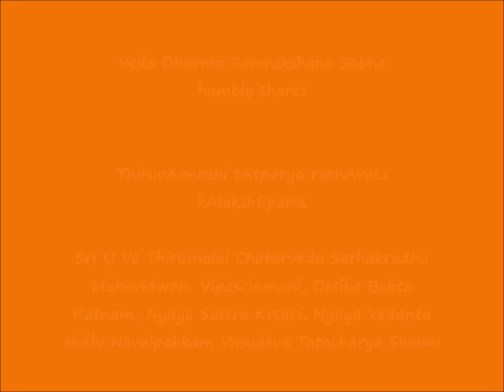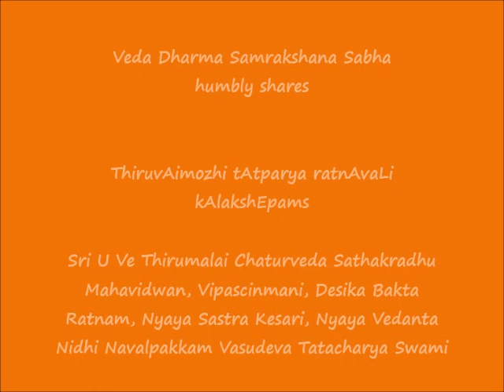0272 = வெள்ளைச் சுரிசங்கு (veLLaich surisangu) - 7.3.6 to 7.3.8 = ThiruvAimozhi tAtparya ratnAvaLi